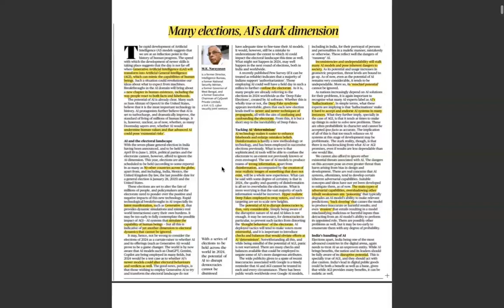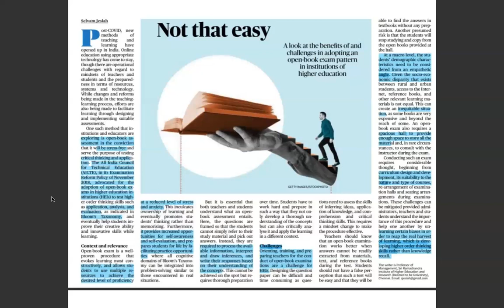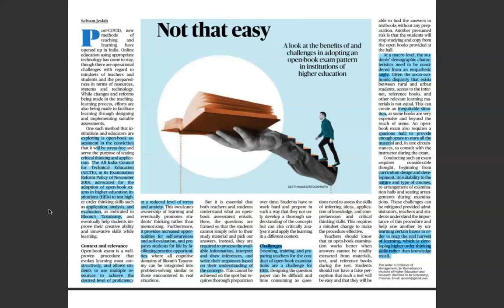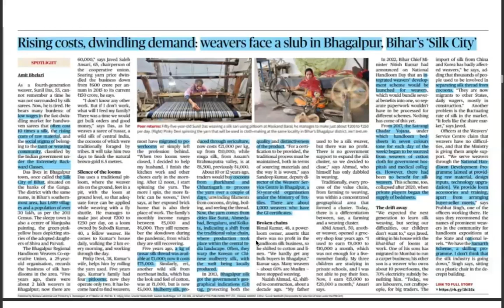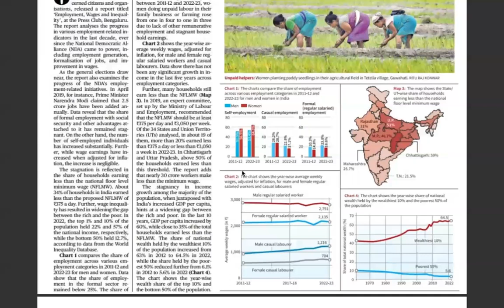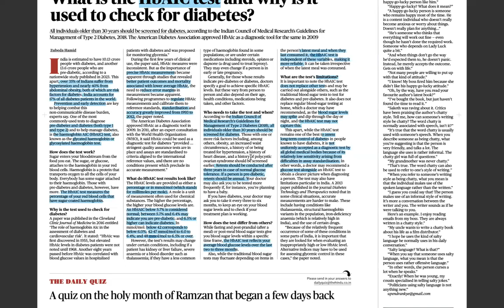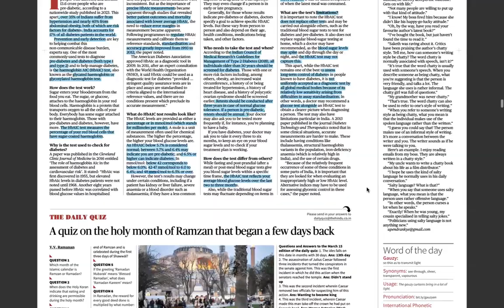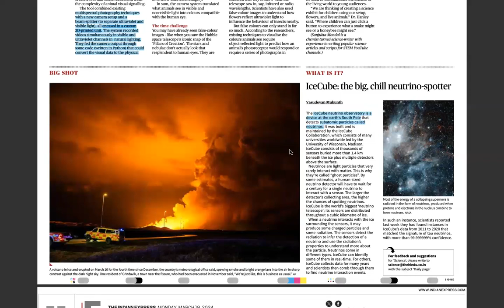UPSC CSE CURRENT AFFAIRS 18 MARCH 2024 Part 1The Hindu + Financial Express + The Indian Express +TOI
Timestamps:
00:00 AI's dark dimension-Elections
06:34 Open Book Examinations
12:44 Myanmar Conflict
17:00 Bhagalpur-Bihar's silk City
23:10 Employment, Wages and Inequality
26:04 HbA1C Test for Diabetes
35:00 Vision range of Animals and Humans
37:05 IceCube-Neutrinos (Ghost Particles)